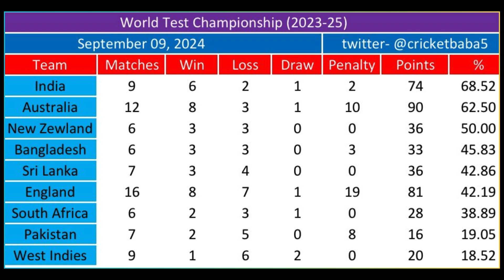ADCRICKING'S World Test Championship scenarios ahead of crucial upcoming period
First - India - 68.52% of possible points
Results: West Indies (away, 0-1, win), South Africa (away, 1-1, draw), England (away, 1-4, win)

Remaining series: Bangladesh (home, two Tests), New Zealand (home, three Tests), Australia (away, five Tests)

Best possible finish: 85.09%

India, the two-time finalists, currently lead the WTC25 standings with 68.52% of possible points. As one of the top contenders to secure a spot in the final at Lord’s, they will be determined to break their run of near misses.

After falling short in the 2021 and 2023 Finals, Rohit Sharma’s men will be driven by a strong desire to finally claim the title this time around.

India have been impressive in the current cycle, securing six wins from nine matches to claim the top spot in the standings. They kicked off their campaign with a 1-0 series victory over the West Indies, with the second match of the two-Test series ending in a rain-affected draw.

Their tour of South Africa presented a formidable challenge, particularly after they fell behind 1-0 in the opening Test. However, India displayed remarkable resilience, fighting back to level the two-match series at 1-1.

On home soil, where India are nearly unbeatable, England and their "Bazball" approach managed to breach their defences with a win in the opening Test. But India, undeterred, roared back in dominant fashion to claim a 4-1 series victory.

India have 10 matches remaining in this cycle, with half of them to be played at home. They are set to host Bangladesh later this month, followed by a visit from the Black Caps in October.

India have the opportunity to solidify their position for a WTC25 Final spot before their highly anticipated five-match Border-Gavaskar series in Australia. However, the outcome of this series could ultimately determine which teams claim the coveted top two spots.

The rivalry between India and Australia has become a modern classic. While India have held the Border-Gavaskar Trophy for nearly a decade, Australia have often prevailed in high-stakes encounters, including the World Test Championship Final in 2023 and the ICC Men’s Cricket World Cup 2023 Final.